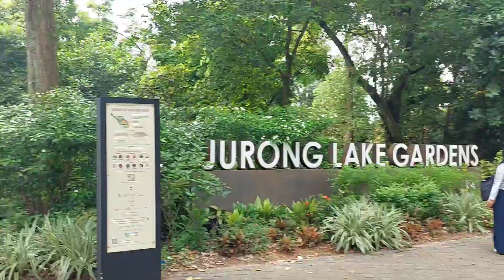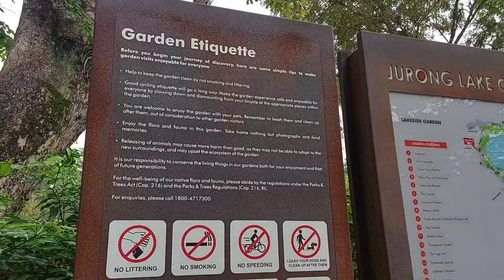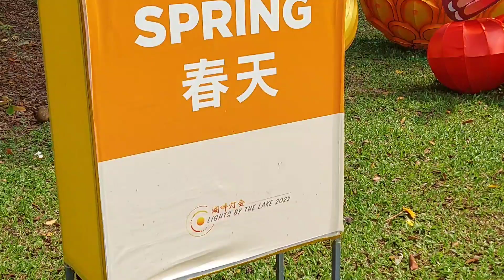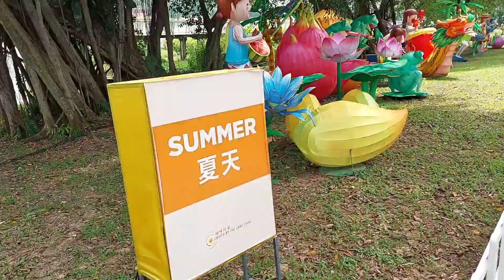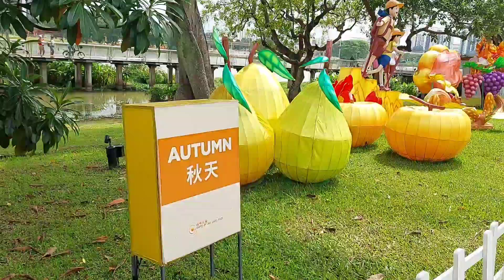LANTERN DISPLAY AT JURONG LAKE GARDENS